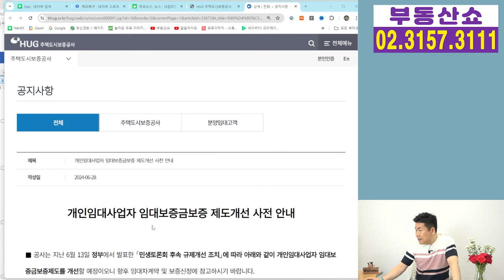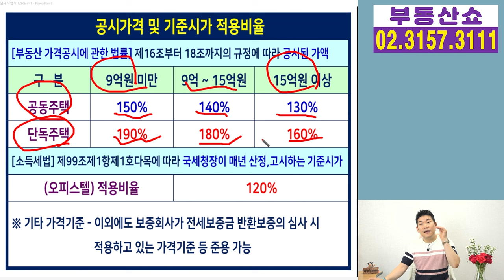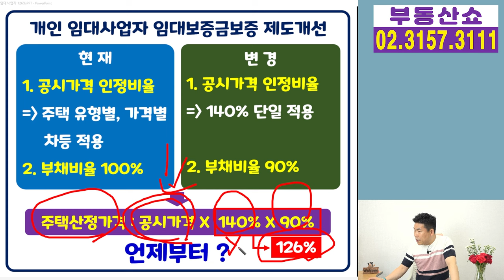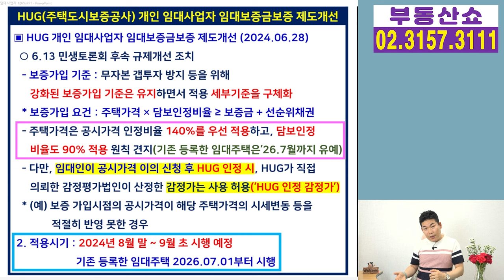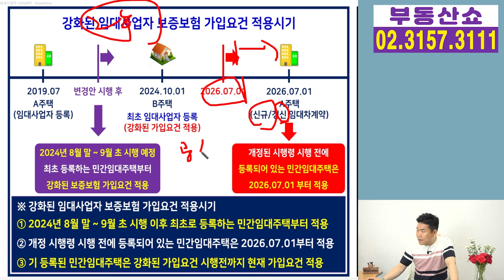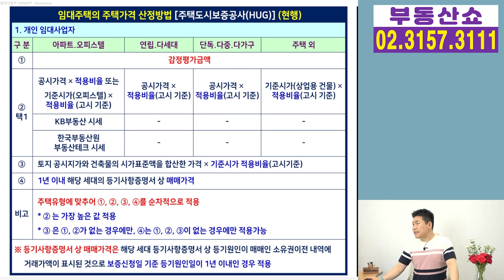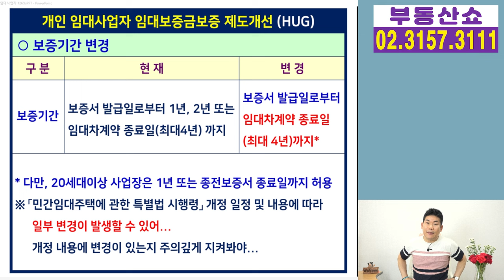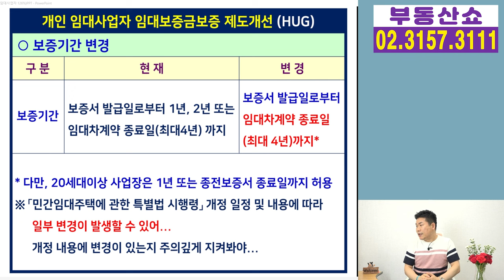임대사업자 시간 벌었다! 강화된 보증보험 연기, 등록은 언제 ?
임대사업자가 반드시 가입해야 하는
보증보험의 가입요건이 강화된다는 건
다들 잘 아실겁니다. 그런데 그 시행시기가
정부 계획과는 다르게 조금 미뤄질 것 같은데요,
HUG의 제도 개선 사전 안내를 보면서
세부내용 알아보겠습니다.